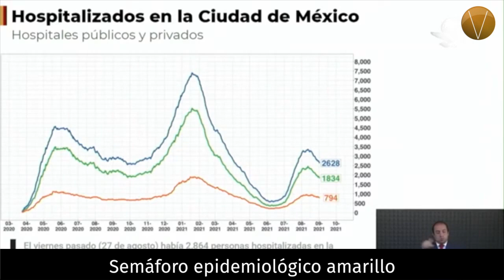5inco 030921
¡Ya es viernes! Tenemos para ti las 5inco tendencias más relevantes en las redes esta semana.